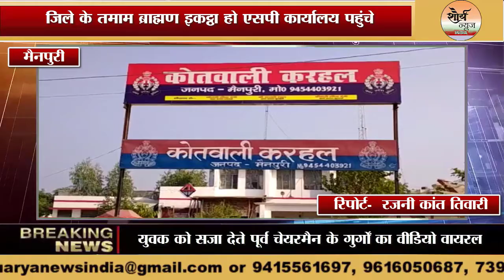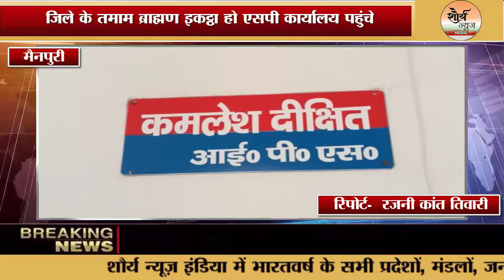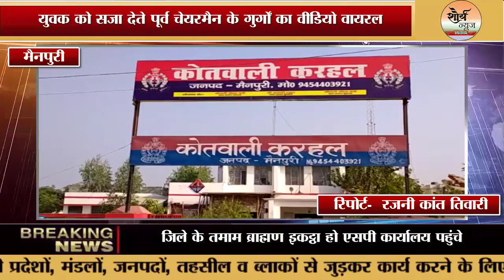Mainpuri:- मैनपुरी में तालिबानी अंदाज में युवक को सजा देते पूर्व चेयरमैन के गुर्गों का वीडियो वायरल।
उत्तरप्रदेश के जनपद मैनपुरी में मानवता को शर्मसार कर तालिबानी अंदाज में युवक को सजा देते पूर्व चेयरमैन के गुर्गों का वीडियो सोशल मीडिया पर वायरल हुआ है, वीडियो में एक युवक को कुछ लोगों द्वारा नंगा करके बेरहमी से पीटा जा रहा है, उसके गुप्तांगो पर भी बार किये जा रहे है। युवक को पीटने का आरोप करहल के पूर्व चेयरमैन भाजपा नेता संजीव यादव और उनके साथियों पर लगा है। वायरल वीडियो बीती 22 फरवरी का है। मामले में जिले के एसपी ने घटना की एफआईआर दर्ज करने के आदेश दिये है।